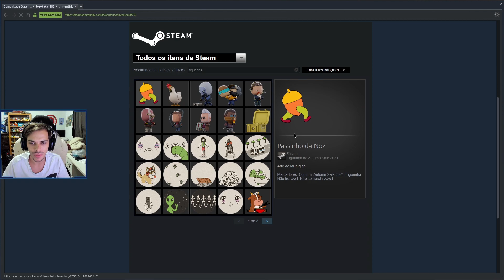UPDATE - ANUBIS CORRIGIDA + MUDANÇAS GRANDES NA ANCIENT!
Galera nesse vídeo eu falo para vocês sobre as novidades sobre as atualização do mundo do CS:GO, espero que gostem.

Intro: 00:00
Ancient: 00:25
Anubis: 03:24
Boyard: 07:02
Chalice: 09:03